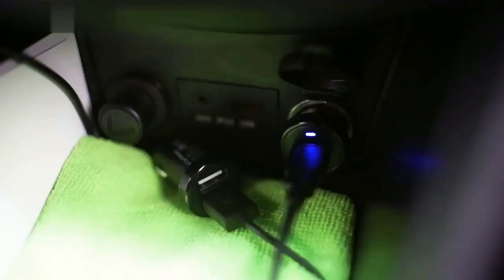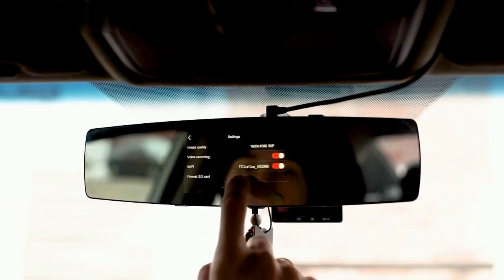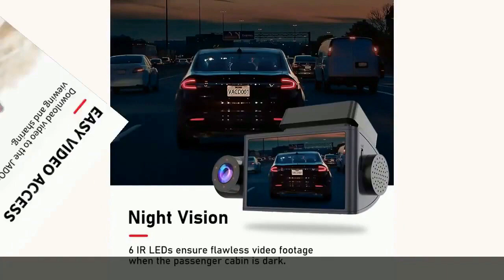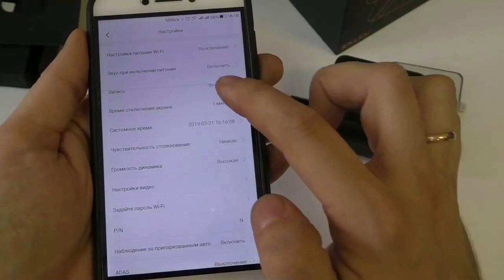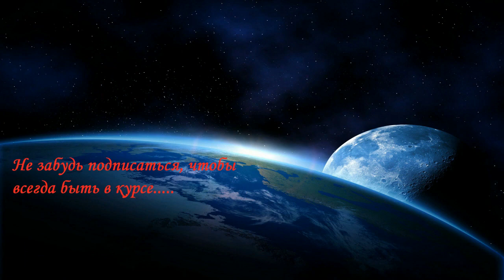ТОПовые автомобильные видеорегистраторы из Китая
Привет друзья! Для Вас подборка самых ТОПовых моделей видеорегистраторов с Алиэкспресс. Вот ссылки на представленные в обзоре модели: